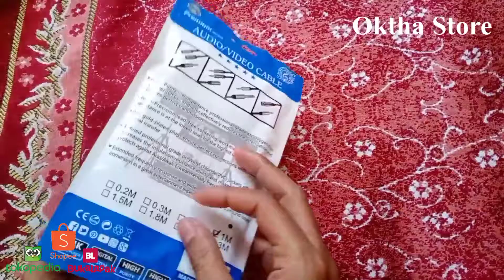kabel coaxial digital audio 1m kabel audio coax 75ohm